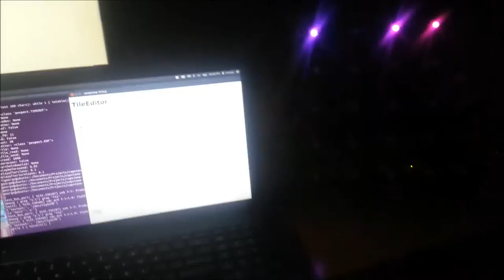Short Capstone Demonstration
Program evaluates input and translates it into a command. This command is then sent to the LED board via Arduino Uno serial transaction.
The program is designed to teach children basics of coding